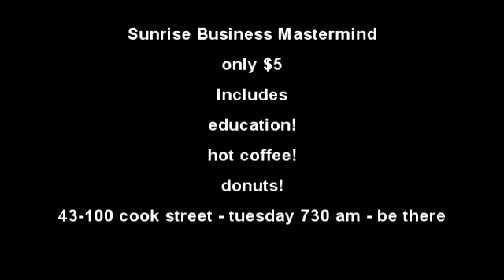The Best Online Training -How to do a "Google Hangout On Air" Sunrise Business Mastermind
How to do a Google Hang Out On Air, and why you should know for your business, This video is an invitation to join us live or live stream to learn how...Presented by Andrew McCauley of AutoPilotYourBusiness and Jeff Harrison of SwingPointMedia and famously produced by Amy Anderson of swingpointmedia.tv
Every Tuesday at 730 am pst...